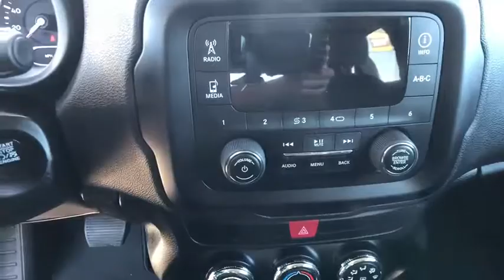2017 JEEP RENEGADE Redding, Eureka, Red Bluff, Chico, Sacramento, CA HPG43042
WHITE USED 2017 JEEP RENEGADE available in Redding, California at Lithia Chevrolet Redding. Servicing the Eureka, Red Bluff, Chico, Sacramento, CA area.
2017 JEEP RENEGADE SPORT 4X4 - Stock#: HPG43042 - VIN#: ZACCJBAB2HPG43042

JUST REPRICED FROM $22,997, $200 below Kelley Blue Book!, FUEL EFFICIENT 29 MPG Hwy/21 MPG City! CARFAX 1-Owner, GREAT MILES 11,101! Sport trim. 4x4, Turbo Charged Engine, Keyless Start, iPod/MP3 Input, POWER & AIR GROUP. READ MORE!br /br /KEY FEATURES INCLUDEbr /4x4, Turbocharged, iPod/MP3 Input, Keyless Start Rear Spoiler, MP3 Player, Keyless Entry, Child Safety Locks, Steering Wheel Controls. br /br /OPTION PACKAGESbr /POWER & AIR GROUP Air Conditioning, Power Heated Mirrors, Exterior Mirrors w/Heating Element, Speed Control, ENGINE: 2.4L I4 MULTIAIR 3.734 Axle Ratio, Engine Oil Cooler, SPORT APPEARANCE GROUP Black Side Roof Rails, Deep Tint Sunscreen Glass, Wheels: 16 x 6.5 Aluminum, TRANSMISSION: 9-SPEED 948TE AUTOMATIC Vinyl Shift Knob. br /br /EXPERTS ARE SAYINGbr /It might look rugged on the outside, but on the inside the Renegade is comfortable and well-trimmed. The boxy shape and tall cabin mean lots of headroom and three-across seating is possible thanks to the exceptional width. -Edmunds.com. Great Gas Mileage: 29 MPG Hwy. br /br /AFFORDABLEbr /Reduced from $22,997. This Renegade is priced $200 below Kelley Blue Book. br /br /MORE ABOUT USbr /Are you browsing other Mt. Shasta or Red Bluff Chevrolet dealerships? Don't buy until you visit Lithia Chevrolet of Redding. Our inventory includes the popular Chevy Cruze, the versatile Chevy Suburban and the powerful Chevy Silverado pickup truck. Browse our entire inventory of cars, trucks and SUVs. Fuel economy calculations based on original manufacturer data for trim engine configuration. Please confirm the accuracy of the included equipment by calling us prior to purchase. br / Some of our Pre-Owned vehicles may be subject to unrepaired safety recalls. Check for a vehicle's unrepaired recalls by VIN at